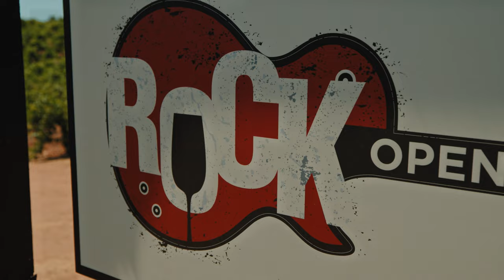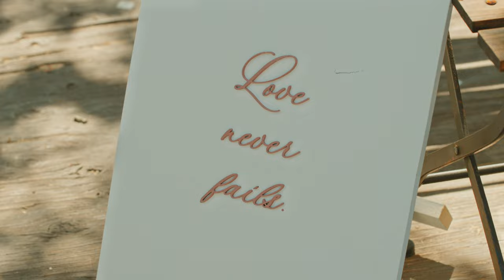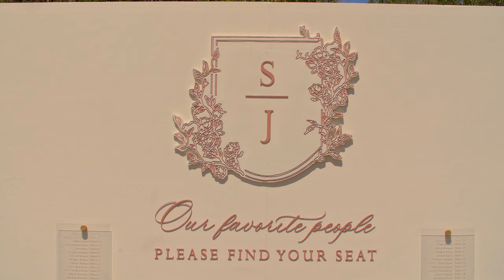Sonoma Wine Country Wedding Video | Sydney & Jason at B.R. Cohn Winery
A gorgeous summer day in the heart of the Northern California Wine Country beckons for such a beautiful wedding. Come with us to B.R. Cohn in the Sonoma Valley to celebrate with Sydney & Jason as they get married in the middle of the vines and olive groves.  It was such a pleasure being invited to capture these moments, enjoy their short film!

Phillip Alan Films is a boutique wedding video company here in Northern California for laid back luxurious couples, and we pride ourselves on our ability to tell the story of your story.

Come see more films and learn more about our process